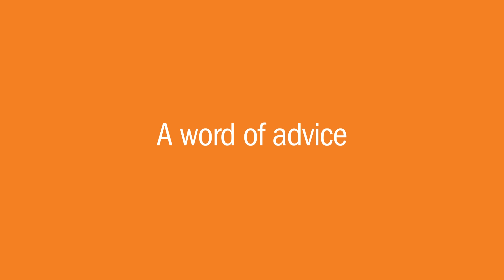INTA Annual Meeting 2017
INTA interviews the 2017 Annual Meeting Co-Chairs, Slobodan Petosevic (PETOSEVIC, Luxembourg) and Jomarie Fredericks (Rotary International, USA), about the highlights of this year's meeting!